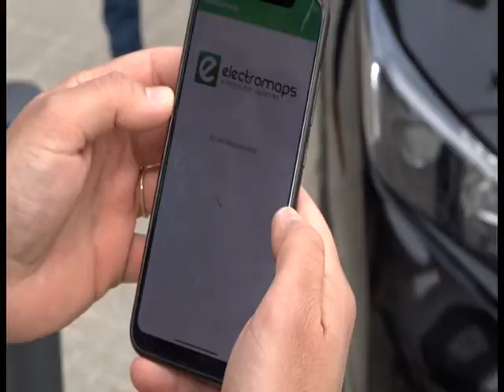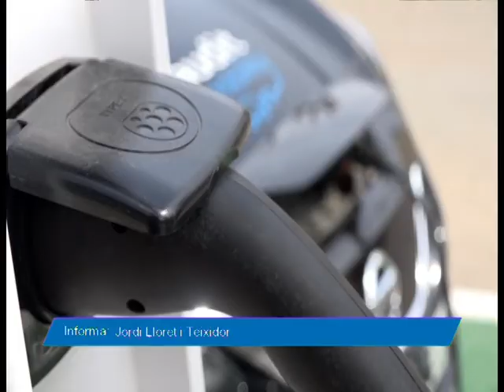Maçanet de la Selva disposa a partir d’ara d’una estació de recàrrega per a vehicles elèctrics